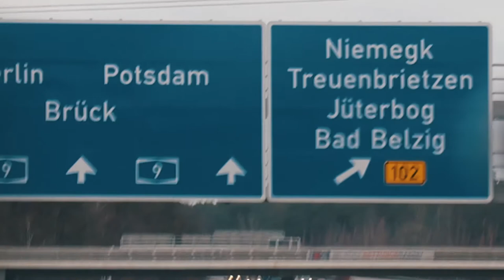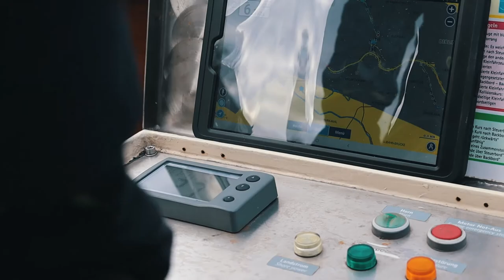Berlin by Boat, Hausboot fahren in Berlin Teil 1 / Sailingsomeday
Zwischen Weihnachten und Neujahr auf dem Hausboot unterwegs in Berlin und Umgebung. Im Teil 1 fahren wir durch Berlin Mitte bei Tag und bei Nacht. Nur die Segel haben gefehlt.